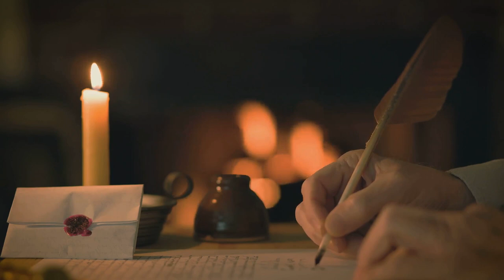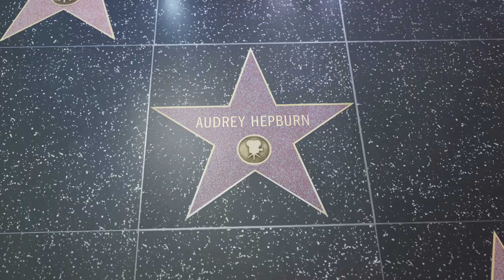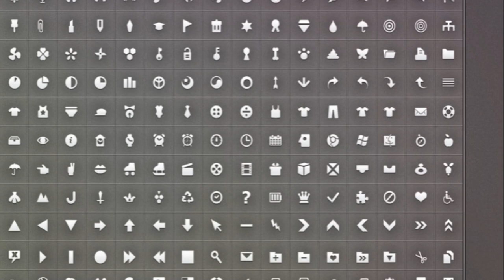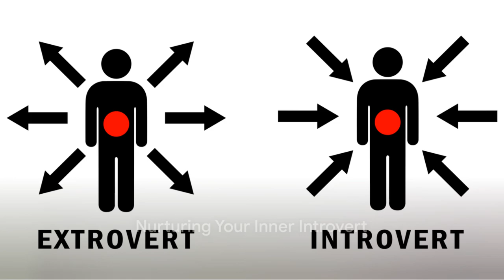Unveiling the Introvert A Journey Within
Have you ever wondered what it truly feels like to be an introvert? Let's embark on a journey to understand this profound concept.

Introversion, in essence, is a personality trait characterized by a preference for solitary activities and introspective experiences. It's a world away from extroversion, which thrives on social interaction and external stimulation.

Now, let's clear the air of some common misconceptions. Introverts are not necessarily shy or antisocial. They simply recharge by spending time alone and often process their thoughts internally. They may prefer a quiet night with a good book over a bustling party, or a deep conversation with a close friend over small talk with a group. Introversion is about depth, not deficiency. It's about the richness of the inner world, not the avoidance of the outer one. It's an intriguing and complex trait, one that's often misunderstood. So, let's delve deeper and unravel the enigma of introversion together.

Don't miss out on this opportunity to explore the remarkable world of introverted creativity!